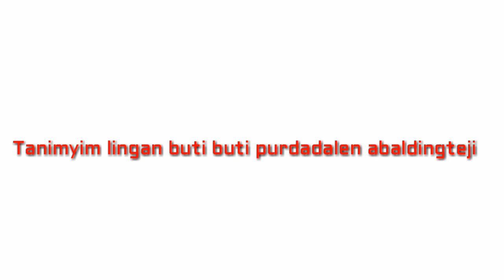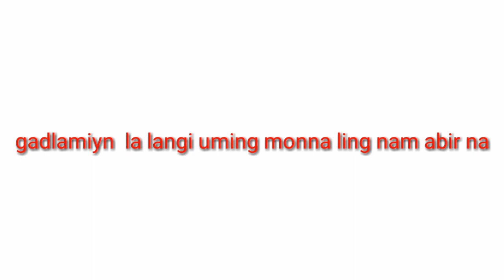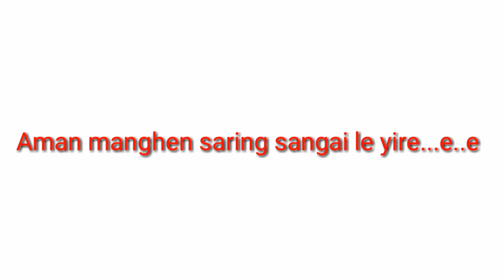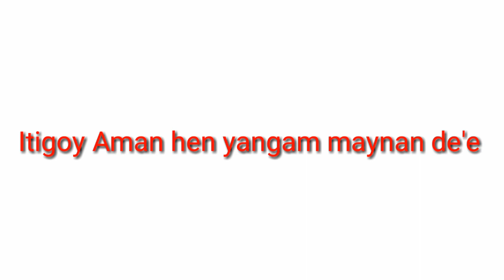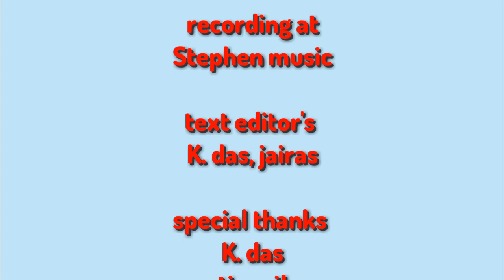New__soura__song__do'nghen_umrengle_||jairas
✴musician:stephen
✴Lyrics:jairas.
✴Singee:jairas.
✴Recording at:stephen music